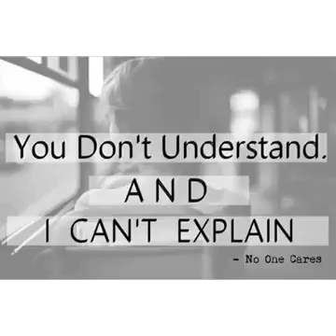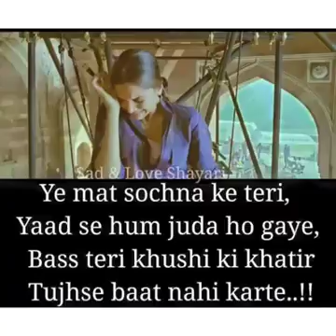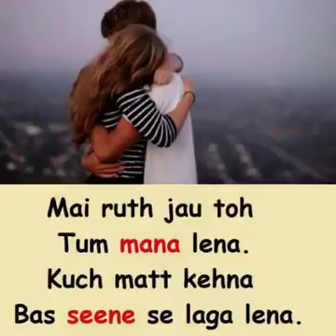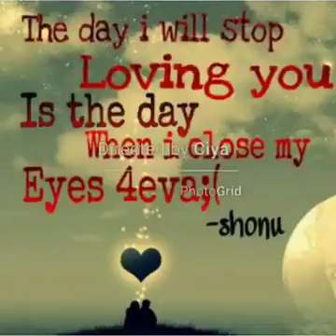Marathi sed Love Story Heart Touching Marathi Love Story - पहिलं प्रेम💔💔💔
Sad Marathi Love Story

Sed Love story
Marathi love
Marathi love status
Marathi storyNON STOP- 2015, Dasli Gan Mala Tujhi Athavan Dasali, sad song, sad song collectiona, bewafa sajani, chander shekhar gadgil, Sangu Kase Ya Hurdiye Kiti Ghav Japle mi, Ha Payala Bharla Vhirhacha, Vadale Aalit Aata Yeu De, Raat Hi Chandni Vichar Aaj Mala, -Ekantachi rati Aaj Ghav Jagala, marathi sad song, zakhmi dil sad song, zakhmi dil, sad song full song, bewafa sajni marathi song, nonstop marathi sad song, sad songs, dard bhare geet, marathi dard bhare geet